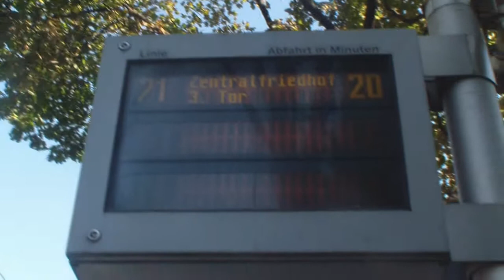Vienna tram 1